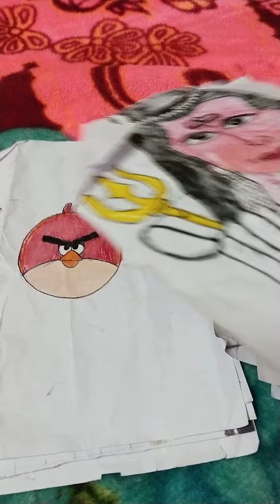my all art works by many efforts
please
ple
ase
p
l
e
a
s